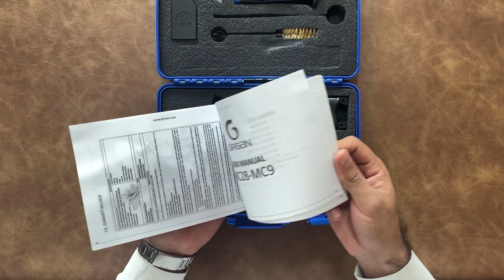Turkish 9mm Girsan Mc28 Tv2 Pistol Review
In this video I will review optic ready striker fire 9mm Girsan Mc28 Tv2 Pistol. It comes with red dot sight, with 2 18 shot magazines and cleaning tools. Mc28 Tv2 is a new polymer frame pistol of Girsan company which is very unique in shape.
Watch complete video for more details.

A brand in Arms Manufacturing Since 1956.
We provide quality goods to our customers.